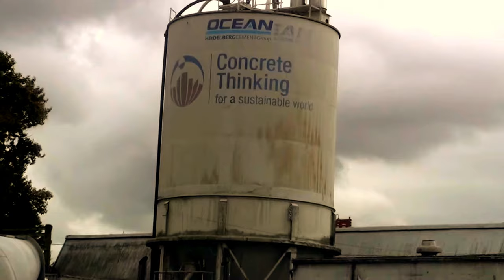7th October 2017 - Granvillie Island 2 - Vancouver - Canada